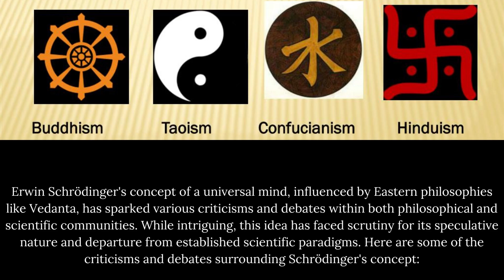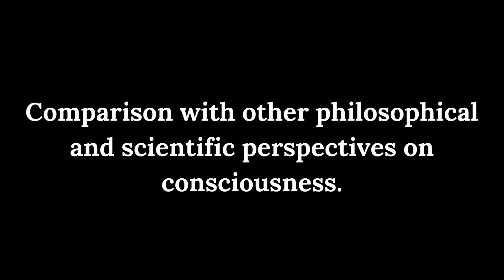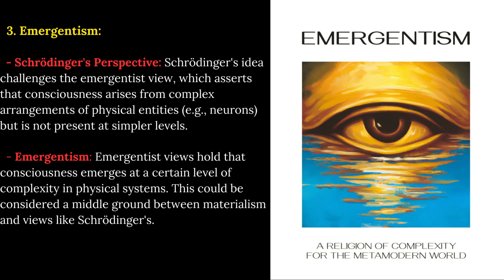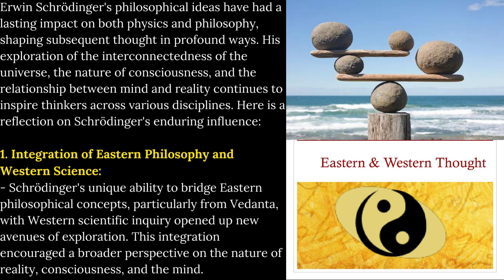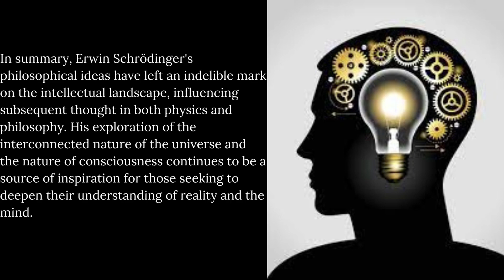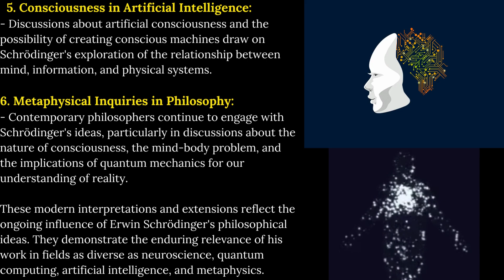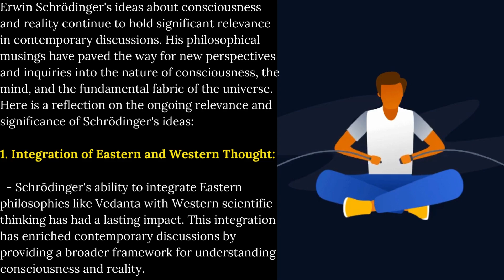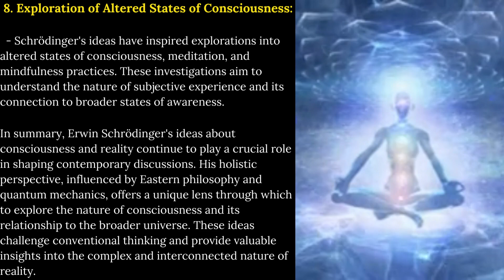Part-2 Exploring Schrödinger's Concept of a Universal Mind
"Dive deep into Part-2: Exploring Schrödinger's Concept of a Universal Mind and uncover the fascinating connection between quantum physics and the enigmatic world of imagination. Discover how Quantum Physics Requires Imaginary Numbers to Explain Reality with our comprehensive exploration. Be captivated by the groundbreaking insights and thought-provoking concepts explained in this enlightening video."
To know about Insurance:
schrodinger's cat
schrödinger s cat
schrödinger's
schrodinger theory
schrodingers box
schrodinger's cat box
schrodinger's cat in a box
schrodinger's cat in the box
schrodinger smiley
schrodinger cat theory
erwin schrödinger what is life
schrodinger cat experiment
schrodinger's cat meaning
schrodinger experiment
schroeder cat experiment
schroeder's cat experiment
schrodinger's box
schrodinger quantum mechanics
erwin schrödinger cat
schrodinger and heisenberg
schroeder's cat theory
theory of schrodinger's cat
quantum physics cat
quantum mechanics cat
quantum theory cat
wanted schrodinger's cat dead and alive
schrodinger's cat quantum physics
schrödinger smiley
quantum physics schrodinger
quantum theory schrodinger's cat
schrodinger's cat and quantum physics
schrödinger's cat for dummies
cat experiment quantum physics
schrodinger and einstein
einstein schrodinger
quantum physics cat in a box
cat box quantum physics
the schrodinger's cat
cat in the box quantum physics
quantum physics cat in box
cat in a box quantum physics
quantum physics schrodinger cat
quantum mechanics schrodinger cat
schrodinger's cat youtube
erwin schrödinger and werner heisenberg
edward schrodinger
the cat of schrodinger
schrodinger quantum theory
schrodinger's smiley meaning
schrödinger's cat thought experiment
schrodinger life
schrodinger box theory
quantum physics cat experiment
schrodinger's cat physics
quantum physics cat in the box theory
schrödinger life
quantum cat experiment
schrodinger upanishads
schrodinger's cat thought experiment
about your cat mr schrodinger
physics cat in box
meaning of schrodinger's cat
einstein's dice and schrödinger's cat
schrodinger cat is alive
cat theory in quantum physics
cat box physics
finding schrodinger's cat
cat in box physics
search for schrodinger's cat
schrodinger's cat dead
schrodinger's theory of quantum mechanics
schrodinger's cat is dead
erwin schrödinger upanishads
quantum schrodinger cat
erwin schrödinger quantum mechanics
schrodinger's cat dead and alive
schrodinger's cat is alive dead
youtube schrodinger's cat
quantum mechanics cat theory
schrodinger cat quantum theory
psi schrodinger
alexander schrodinger
schrodinger and upanishads
in search of schrödinger's cat quantum physics and reality
schrõdinger's cat
cat in box quantum theory
schrodinger's cat for idiots
quantum theory cat in box
tell me about schrodinger's cat
schrodinger's cat sovereign citizen
mr schrodinger about your cat
erwin schrodinger albert einstein
schrodinger cat both alive and dead
the theory of schrodinger's cat
erwin schrodinger cat in a box
cat in the box physics
erwin the cat
schrödinger's cat in popular culture
understanding schrodinger's cat
quantum mechanics erwin schrodinger
erwin schrodinger and werner heisenberg
mr schrodinger cat
quantum physics cat in the box experiment
quantum physics cat box experiment
erwin schrödinger rudolf schrödinger
1935 schrodinger's cat
cat in box both dead and alive
schrodinger's cat einstein
heisenberg schrodinger cat
schrodinger for dummies